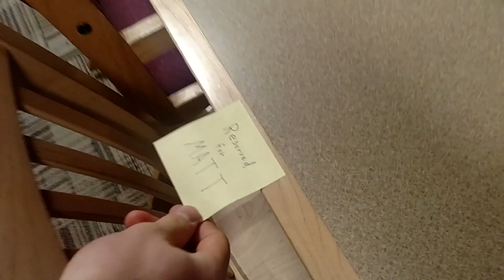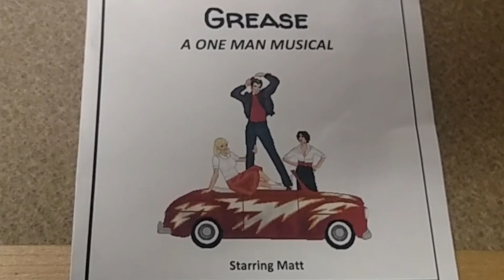Cast Party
Matt goes to the cast party for Grease, but nobody else shows up.